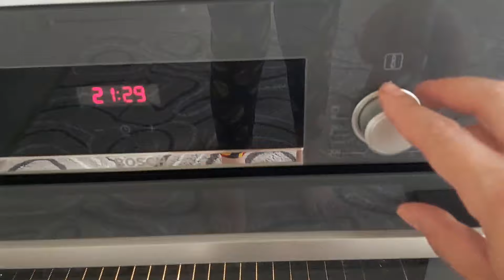ESKİ EVİMİ TEMİZLEDİK🦄ÇOK HUZURLU GÜNLERİM GEÇTİ ORDA🤲TEMİZLİĞE MUSAİT OLMAYAN KIYAFET😁GÜNLÜK VLOG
hizlandirilmistemizlik gunlukvlog iftarhazirligi salonyenileme günlükvlig temizlik iftarmenüm bandanayapimim nasilolur evvlogu arkabahcem dutağacımız üzümasmamız saçlarimiuzatiyorum kiloverdim evturu 2gunde3kilo dopdoluvlog biberiyecayi makyaj pencerenasilsilinir nasilkiloverilir sacnasiluzar marketalisverisi gunlukdiyet diyetgunlugum evvlogu karantinagunlugu hastayim sporaleti diyet kiloaldim youtubevergiodeme youtubevergicezasi hizlandirilmistemizlik halasininkalbi kedilerim çamaşır zevkleyetiştirdim terasımıtemizlemeliyim sobacamimitemizledim sorucevap benitaniyin korkularim çiçekektim temizlik vlog konukapandı г.Москва turkey antalya zevklerverenklertartışılmaz günlükvlog temizlik cleanwithme misafirligünüm yemek tarif vlog temizlik düzen mutfak saç makyaj türkiye antalya azerbaycan elişi çiçek araba telefon yılbaşıneleryaptık günlükvlog sunumlarım kombinim temizlikiçinmotivasyon cleanwithme hometour roomtour newlife temizlikyapıyorum yemekyapıyorum Azərbaycanvlog مدونة فيديومنزلية#домашнийвло#yılbaşıhediyeleri
yılbaşıhediyesi yılbaşıyemekmasası süsleme#yılbaşımasakonsepti#makyajseti#makyaj